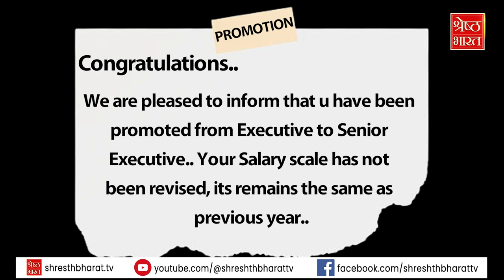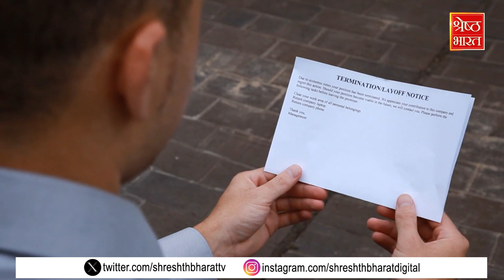क्यों हैं ऑफिस में लोग Dry Promotion से परेशान ? |WorkCulture | Top News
क्यों हैं ऑफिस में लोग Dry Promotion से परेशान ?  | Work Culture | Top News | Latest Hindi News

कुछ ऐसा ही लेटर आज कल कंपनी आपको हर Increment के टाइम पर दे रही है.. कहीं आप भी तो इसके शिकार नहीं हो रहे..